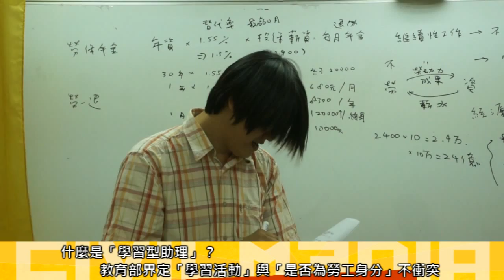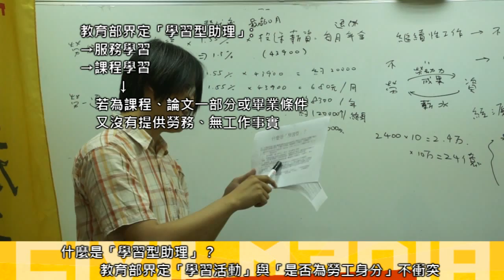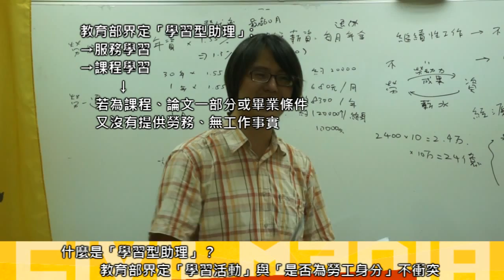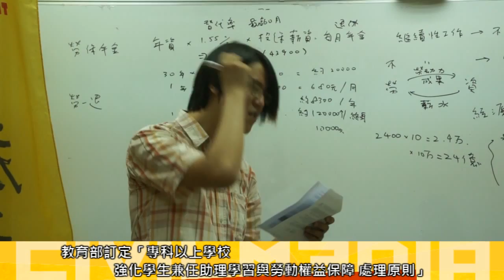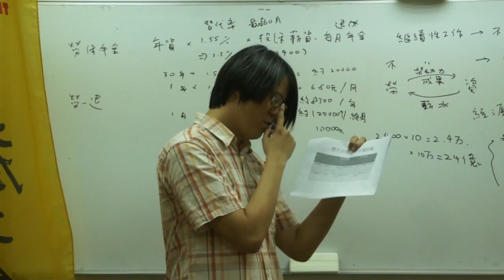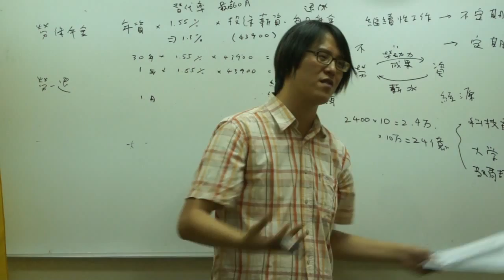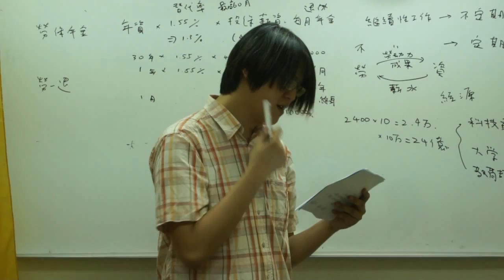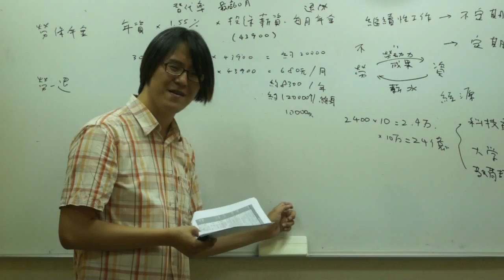2015.09.18 學生兼任助理勞權講座/林柏儀演講(五) 「學習型助理」之辨